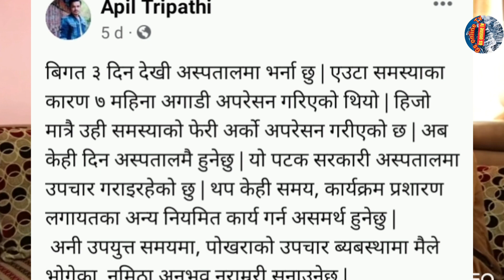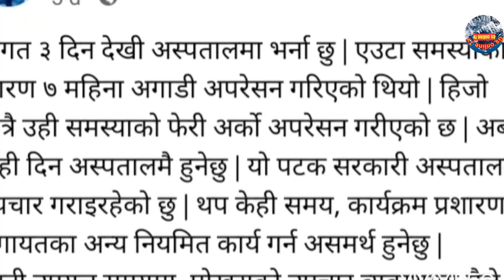Gandaki chhadki presenter Apil tripathi is sick & admitted in hospital अपिल त्रिपाठी सिकिस्त बिरामि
Gandaki Chhadke New Episode/Gandaki chhadke Apil Tripathi/अपिल त्रिपाठी सिकिस्त बिरामि

hi every one namaste good morning
charchit programme Gandaki chhadke ko sanchalak apil tripathi birami vayaka chhan apil tripathi ko surgery garieko chha
kehi din gandaki chhadke programme banda hune vayako janakari garauna chaahanchhu .
get well soon dear apil sir